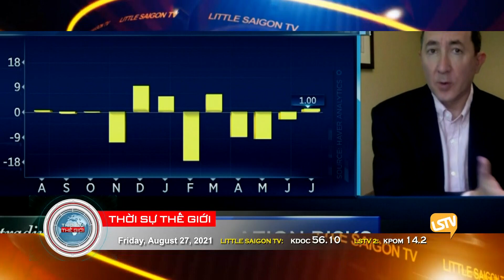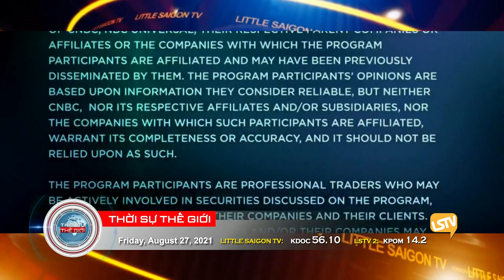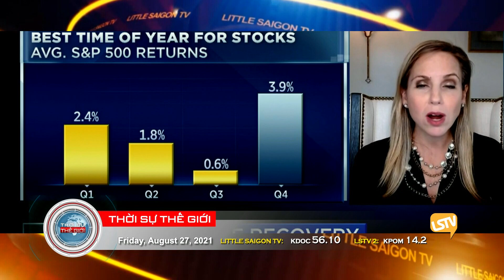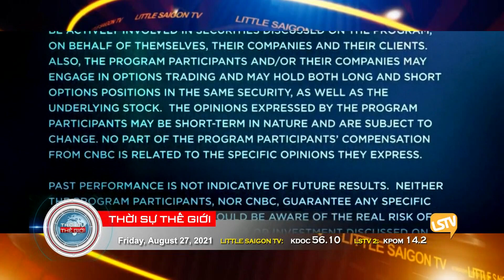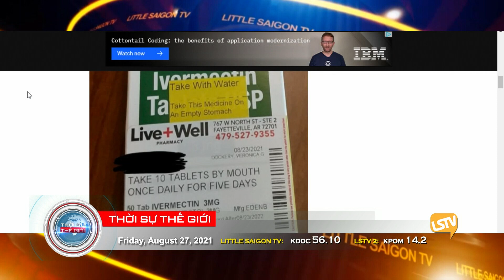Thời Sự Thế Giới Phần 2 (08-27-21)Bộ giáo dục Hoa Kỳ xóa nợ thêm cho 115 ngàn sinh viên cao đẳng ITT